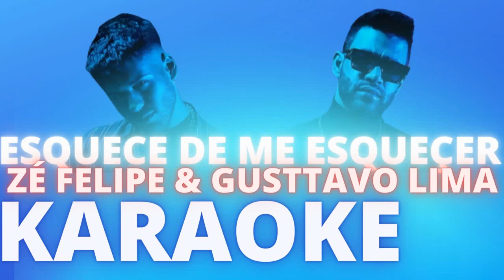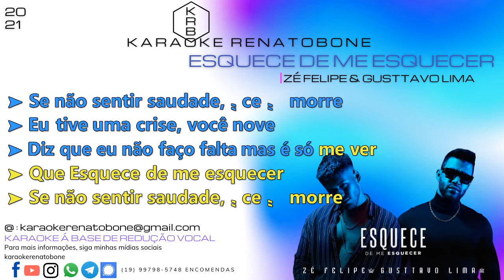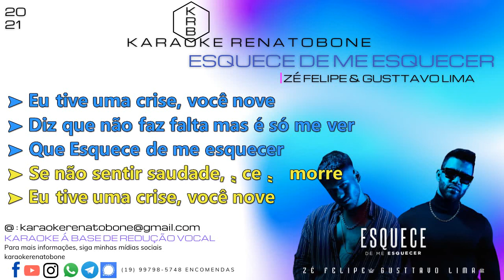ESQUECE DE ME ESQUECER ZÉ FELIPE & GUSTTAVO LIMA KARAOKE